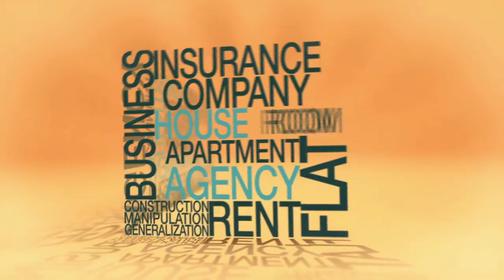Omni-channel retiling is here to stay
Ritu Marya, Editor-in-Chief, Franchise India discusses about eCommerce and asks the panel on how eCommerce has changed their perspective of taking their respective mall forward in terms of choosing the brand, in the way of placement and presence of the store in the mall. Pushpa Bector, Executive Vice President & Head, DLF Mall of India, states that Omni channel retailing will be the driving force for the retail ecosystem.  Dinaz Madhukar, Sr Vice President at DLF Luxury Retail and Hospitality and Head DLF Emporio & DLF Promenade, shares that brands today are creating an experience for the consumers though their omni channel presence. Yogeshwar Sharma, Executive Director, Select CityWalk says that though online business is flourishing at a fast pace, but brick and mortar has its own importance.